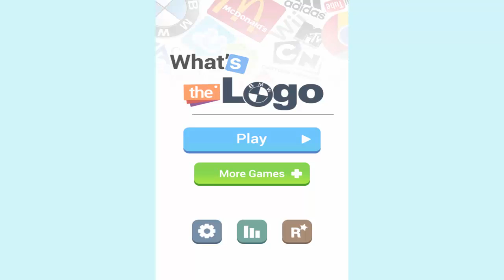What's the Logo Level 13 - All Answers - Walkthrough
What’s the Logo is a free Logo Quiz game full of fun that consists on guessing the names of hundreds of logos from different companies.
We can see various company logos every day and everywhere.On TV, walking along the street, in magazines ... simply everywhere!ow many of brand logos can you guess?

More than 1 000 logos are available for you to guess in over 20 exciting levels.

FEATURES:
1. More than 1 000 logos and a small size of the application!
2. 20 exciting levels!
3. Helpful clues!
4. New hints are granted for correct logo quiz answers.
5. Detailed statistics.
6. Learn more about bran.ds after correctly guessing!

Compare your answers with your friends! Challenge them to see who knows more logos!

What’s the Logo? is the ultimate pop culture logo and icon quiz!